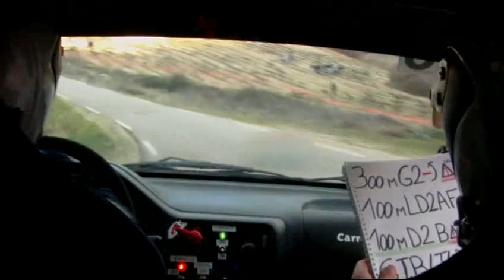VAISON 2014 ES-1 POINTAS